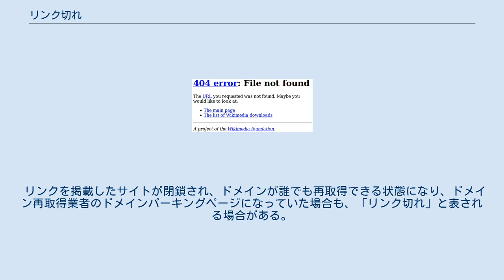リンク切れ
リンク切れ（リンクぎれ）とは、あるウェブページ上に設けられたハイパーリンク先のページに接続できないこと。
原因としては、リンク先のページが失われた、URLが変更された、リンク先のウェブサーバーに不具合が生じているという、以上3つの可能性が考えられる。
これらのうち、狭義では、リンク先にあった情報の再取得に手数が掛かるもしくは不可能な「リンク先のページが失われた状態・状況」のみをいう。
 英語では、リンク切れ、リンクが使えないこと、途切れたリンクを、主に "broken link" といい、ほかにも、"dead link" 、"linkrot" 等々、いくつもの用語と言い回しがある（※英語版を参照）。
日本語では "dead link" を音写した「デッドリンク」が外来語として通用しており、「ブロークンリンク」や「リンクロット」などは通用しない。
したがって、日本語で「切れたリンク」「壊れたリンク」を言う場合は、それらの言い回しのほかに、普通名詞としては「デッドリンク」が正しい用語ということになる。
 ウィキペディアで表示される 404 error のウィンドウ インターネットの普及が進むにつれて広く使用されるようになり、一部のインターネット用語辞典（ウェブリオ『IT用語辞典バイナリ』）や一部の汎用辞典（小学館『デジタル大辞泉』）、新語辞典に掲載されるなど、通用語として定着し始めている。
 「リンクが切れている」という主語+述語の形で表すこともでき、「リンク先の使用期限が切れている」、もしくは「リンク先との繋がりが途切れている」といった意味から来た言葉と推測される。
広義ではリンク先が閉鎖している（閉鎖を知らせるページがある）場合にも用いられる。
 リンク切れのウェブページにアクセスした場合の代表的な結果は、HTTPステータスコードが 404 Not Found の応答が返されることである。
このほか、かつてコンテンツが存在し消滅したことを示すステータスコード410 Gone も存在する。
 電子掲示板等に貼られたURLに対して使われることが多い。
過去のログが大量に残る電子掲示板の特徴に由来するもので、数ヶ月や数年も前に貼られたURLはリンク切れであることが多い。
「そのURL、リンク切れだよ」、「そのURL、リンクが切れてるよ」のようにリンクを貼った管理者に対して指摘するように使うことも多い。
 ウェブサイトを運営している管理者にとっては、別サイトと相互リンクをしたは良いがいつの間にかリンク切れとなっている場合もある。
 リンクを掲載したサイトが閉鎖され、ドメインが誰でも再取得できる状態になり、ドメイン再取得業者のドメインパーキングページになっていた場合も、「リンク切れ」と表される場合がある。